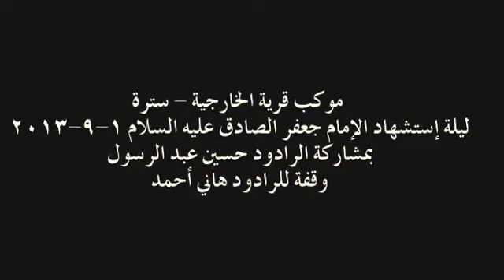إستشهاد الامام الصادق عليه السلام 1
موكب قرية الخارجية - سترة
ليلة إستشهاد الإمام جعفر الصادق عليه السلام
2013-9-1

بمشاركة الرادود حسين عبدالرسول
وقفة للرادود هاني أحمد